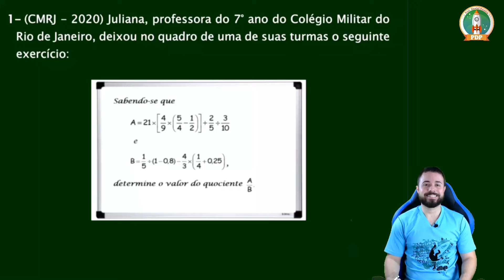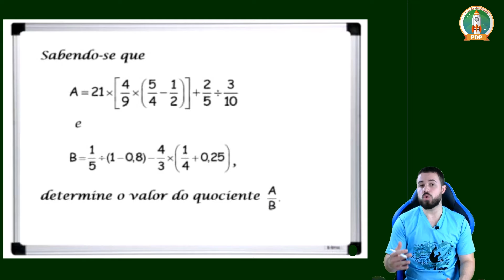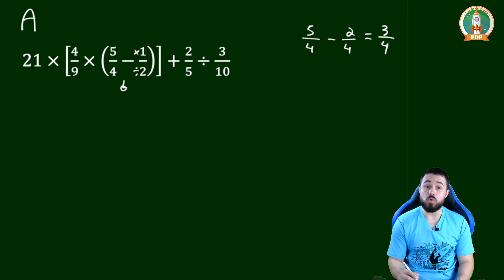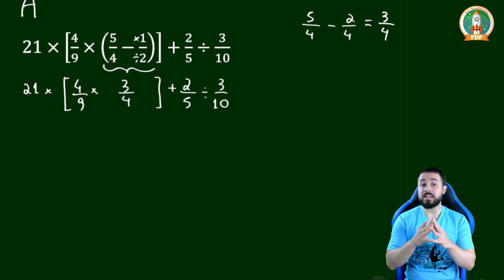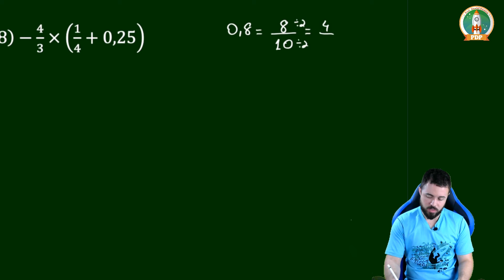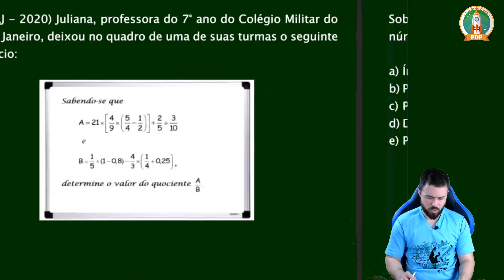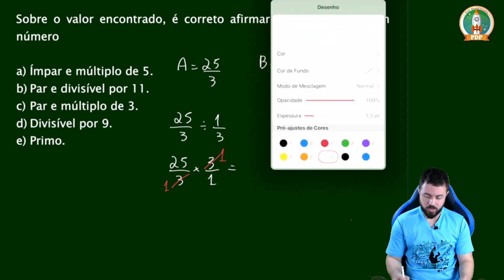Questão 1 Colégio Militar do Rio de Janeiro (CMRJ) 2019-2020 Prova Matemática 6° ano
Meu curso completo para ingresso no 6° ano dos Colégios Militares

Enunciado da questão 1 do concurso pra admissão ao 6° ano do Colégio Militar do Rio de Janeiro (CMRJ) 2019/2020:

1 - (CMRJ - 2020) Juliana, professora do 7° ano do Colégio Militar do Rio de Janeiro, deixou no quadro de uma de suas turmas o seguinte exercício:

Sobre o valor encontrado, é correto afirmar que se trata de um número

a) Ímpar e múltiplo de 5.
b) Par e divisível por 11.
c) Par e múltiplo de 3.
d) Divisível por 9.
e) Primo.